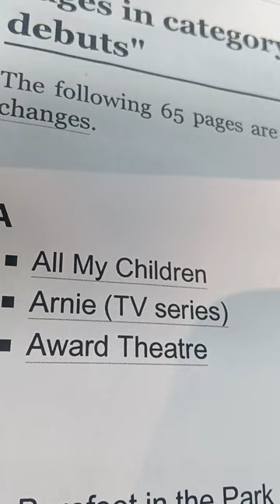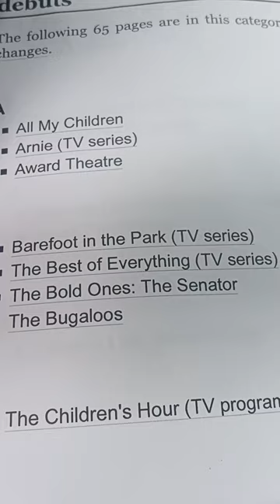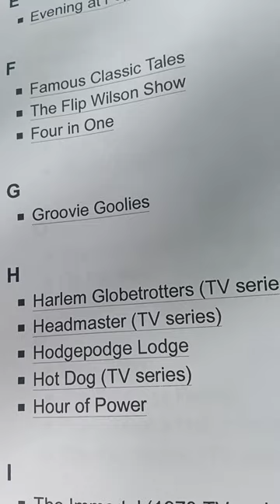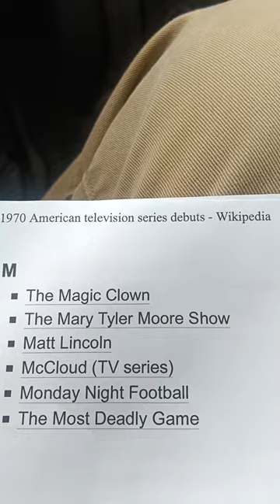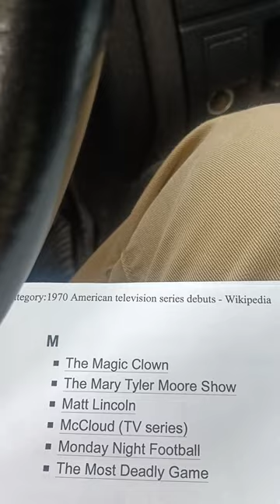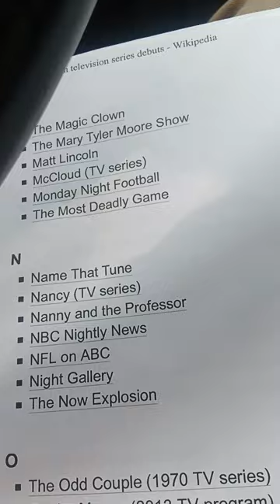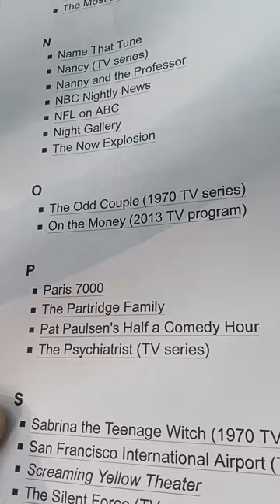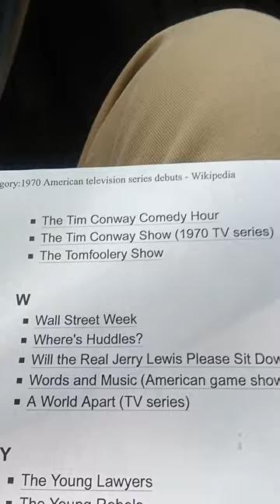TV Premieres 1970